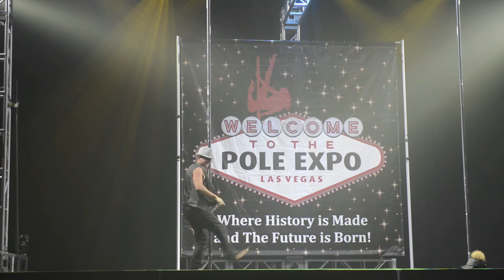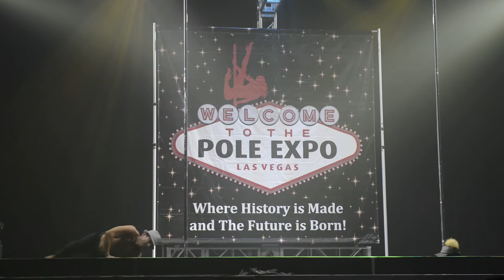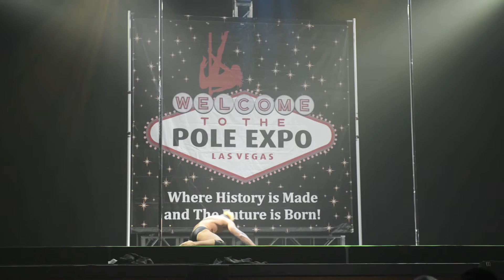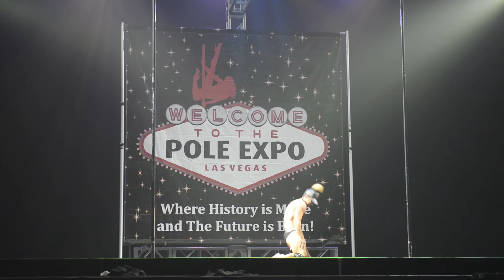POLE EXPO '16 - Accro Brandon Rosario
Accro Brandon doing his sexy boy comedy magic mike stylewith a mash up of classic man, iggy azelea, and missy elliott - work it